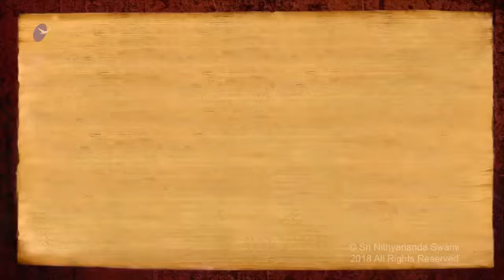Swamiji healed my eyes - 10 years of Retinal Detachment went away with One Touch (Paul Yevzikov)